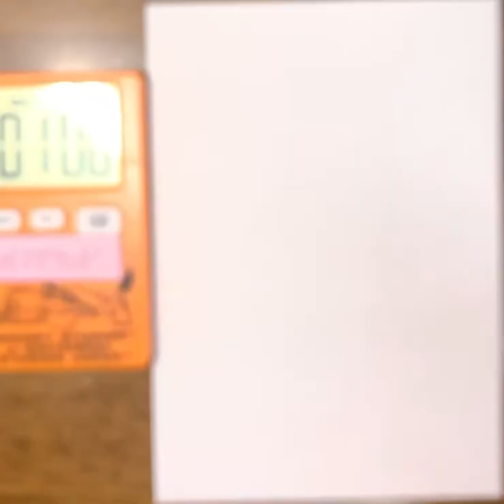キリンと家描いてみました